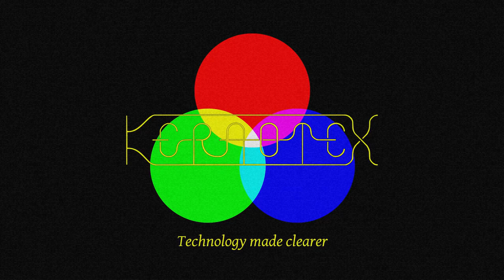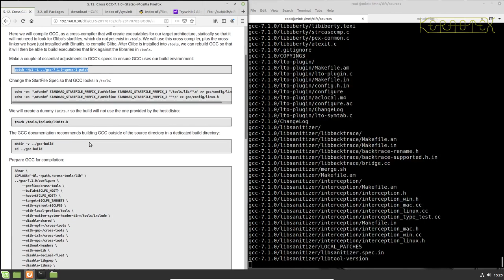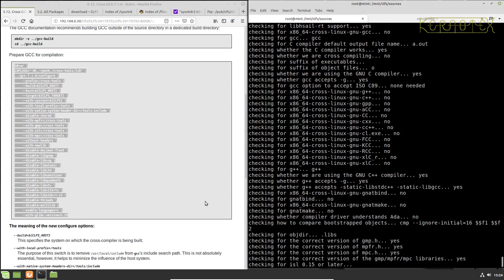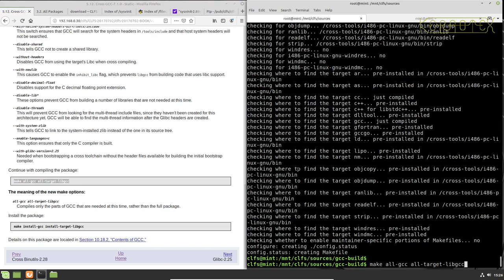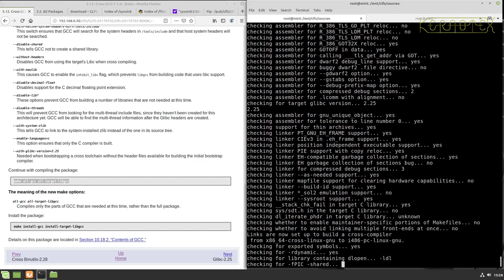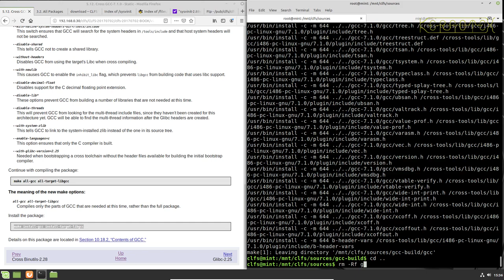How to build CLFS on Mint 19.2. Part 7 - Building Cross Compile Tools (Ch 5.12) gcc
Part 7  - Building Cross Compile Tools (Ch 5.12) gcc

The first compile of gcc from chapter 5.12.